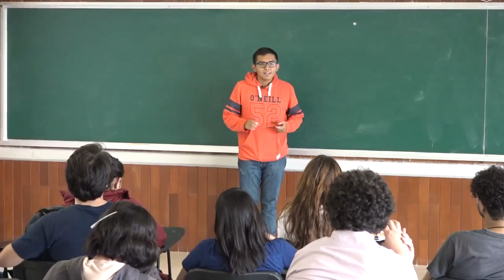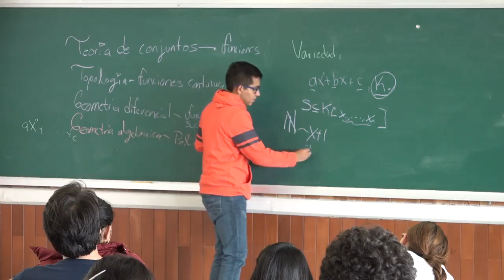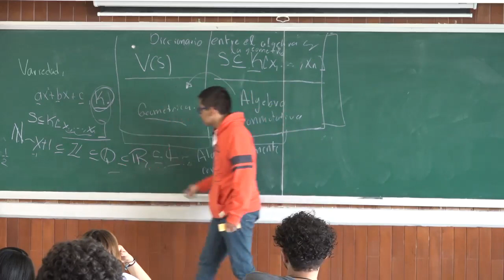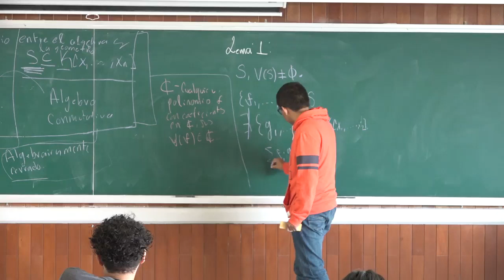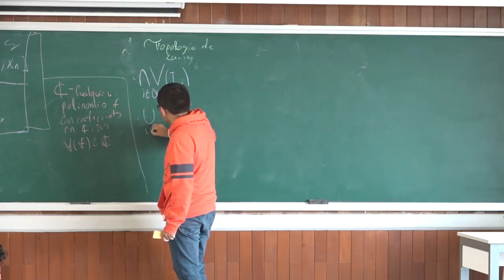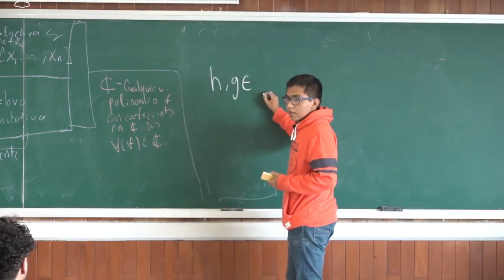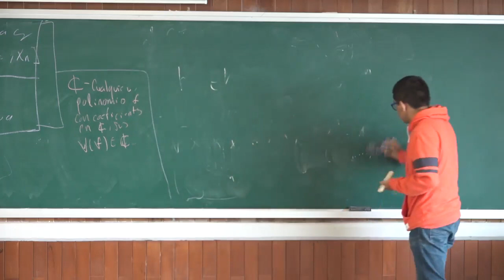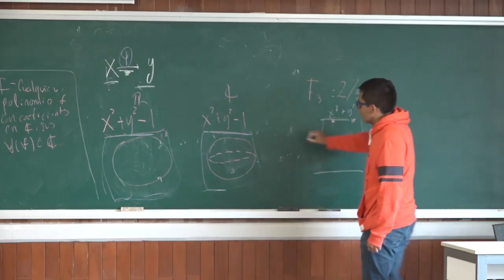Varias variedades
Ponente: Leonardo Jesús Méndez Villamil
Institución: Facultad de Ciencias, UNAM
Tipo de Evento: Divulgación

12/11/2019 de 11:00 a 12:00
Dónde Salón de seminarios "Graciela Salicrup"